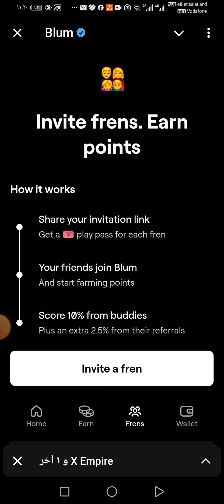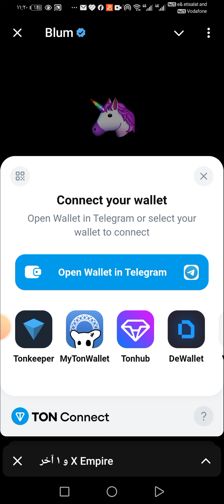شرح أسواق الثيران والدببة في العملات الرقمية | أكاديمية بلوم 1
شرح أسواق الثيران والدببة في العملات الرقمية | أكاديمية بلوم